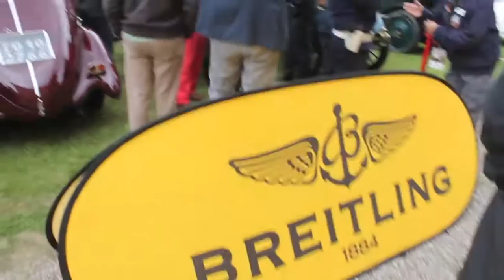9^ Trofeo Milano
9^ Trofeo Milano a Cuggiono presso il ponte di Castelletto e nel parco di Villa Annoni